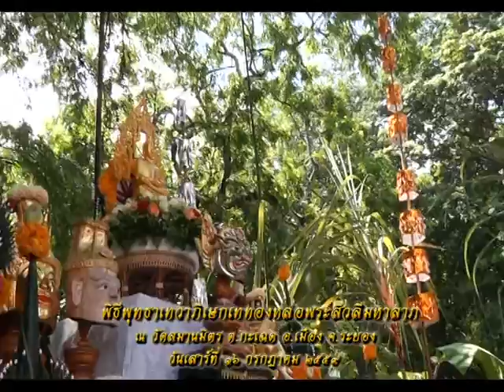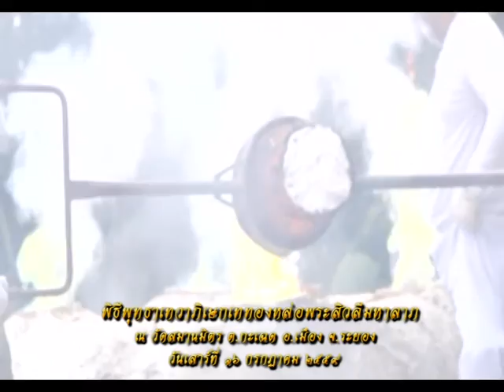รายการหัตถจิต |22/07/59 | EP 2/4